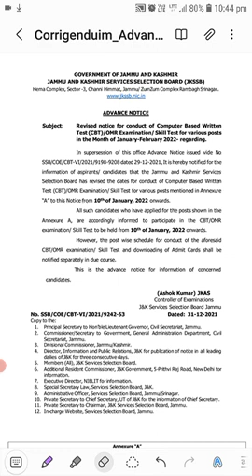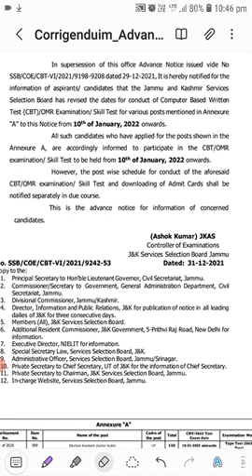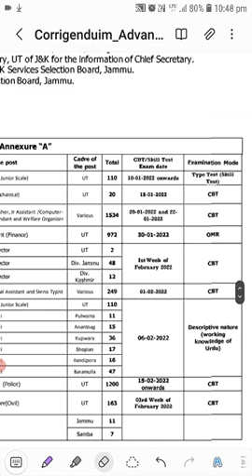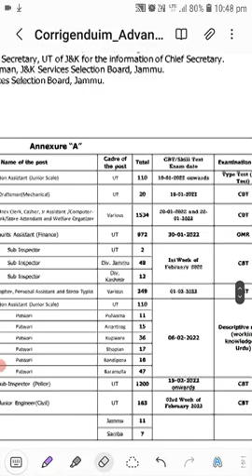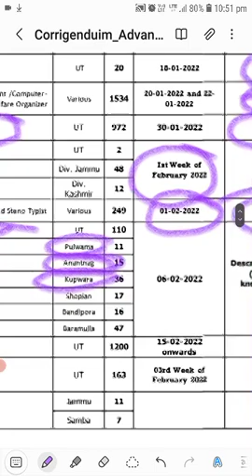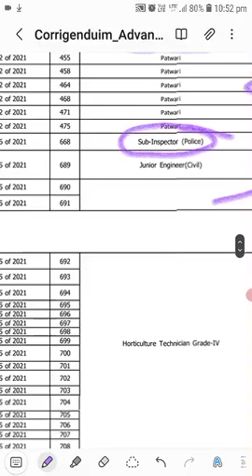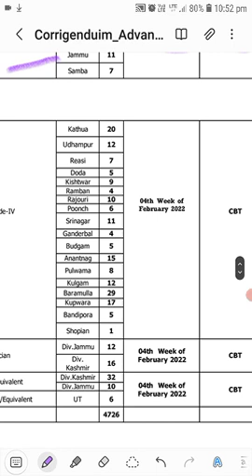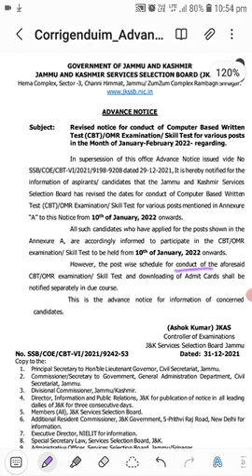jkssb. Revised exam schedule for various posts. 2022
accounts assistant, patwari, Dy inspector fishiries etc